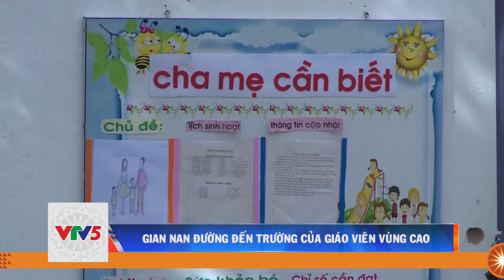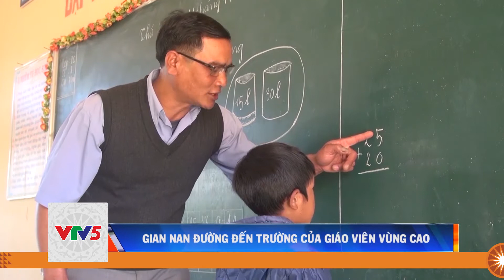GIAN NAN ĐƯỜNG ĐẾN TRƯỜNG CỦA GIÁO VIÊN VÙNG CAO | VTV5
Hiện nay, hàng trăm giáo viên đang công tác tại các vùng sâu, vùng xa, vùng đặc biệt khó khăn trên địa bàn tỉnh Kon Tum lo âu vì thiếu thốn về cơ sở vật chất trường, lớp, đường sá đi lại thì lầy lội, sạt lở, làm ảnh hưởng đến tính mạng, tài sản vật chất nhà trường, và ảnh hưởng đến chất lượng dạy và học.

Đón xem Bản tin Thời sự vào lúc 18h00 hàng ngày trên kênh VTV5 Tây Nguyên.